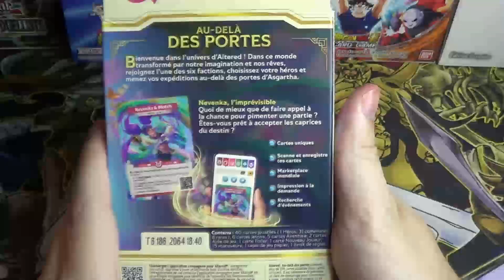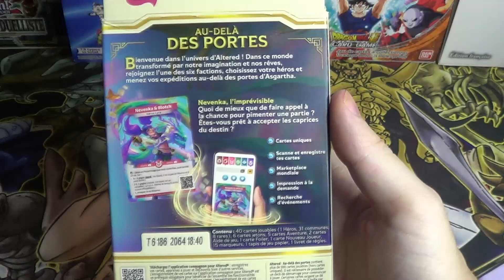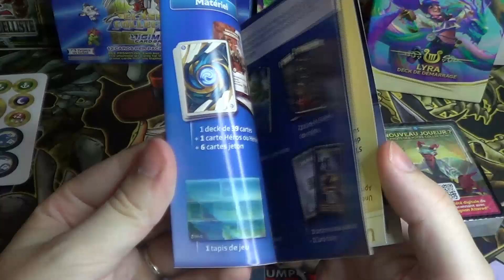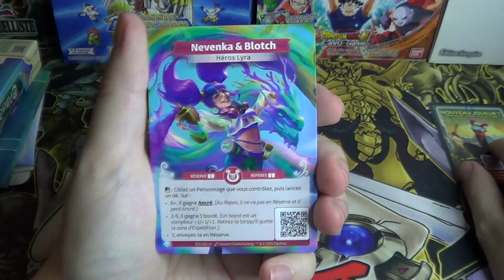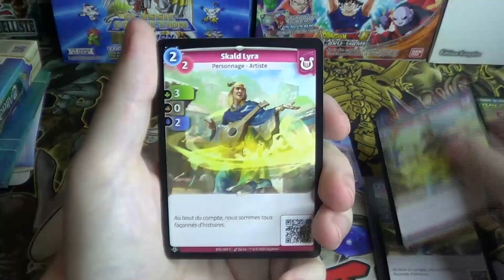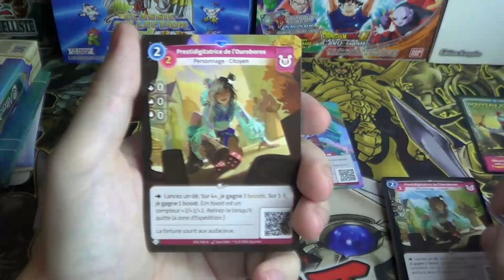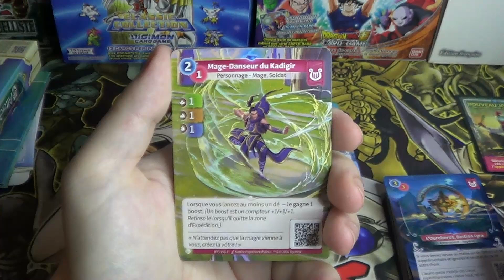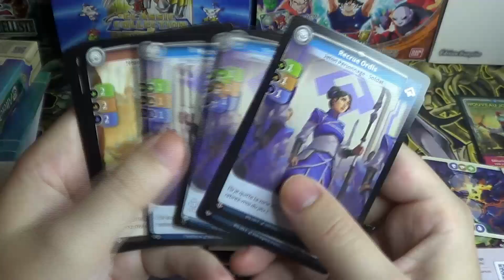[Altered] - Ouverture - Deck de Démarrage : Lyra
Salut à toutes et à tous, bienvenue sur cette ouverture du Deck de Démarrage Lyra de Altered!

Chapitres:
0:00 Présentation du Produit
2:22 Contenu du Produit
9:24 Récapitulatif de Fin